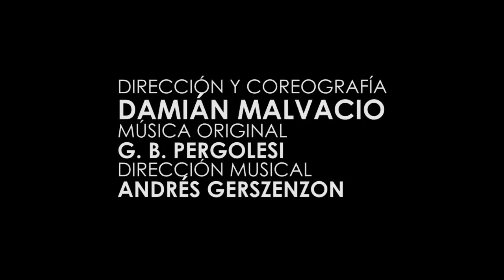STABAT MATER - trailer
STABAT MATER

Coreografía y Dirección: Damián Malvacio.

¿Quién no se entristecería
ver a la Madre contemplando
su doliente Hijo?
Madre, fuente de amor,
hazme sentir tu dolor,
contigo quiero llorar.

Bailarines: Mauro Cacciatore, Matías Gonzales Gava, Andrés Rosso, Joaquín Toloza, Federico Acquistapace, Facundo Fleita, Sofía Sciaratta, Damián Roezgas y Alejandro Alonso

Diseño de Vestuario: Melisa Guerrero.
Diseño Gráfico + trailer: Ignacio García Lizziero.
Diseño de luces: Gustavo Dimas.